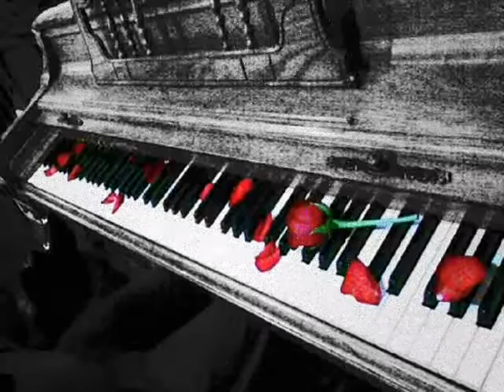Sealed With A Kiss - (Piano Cover)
piano tone only